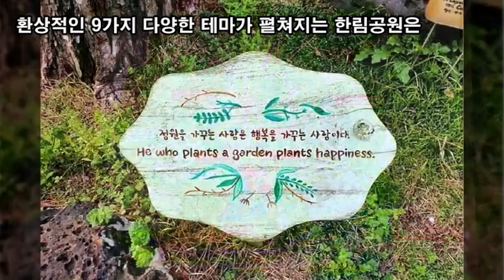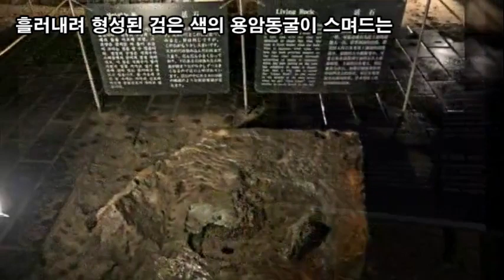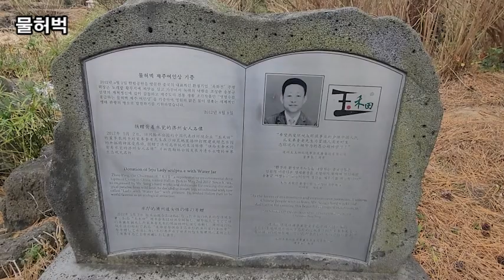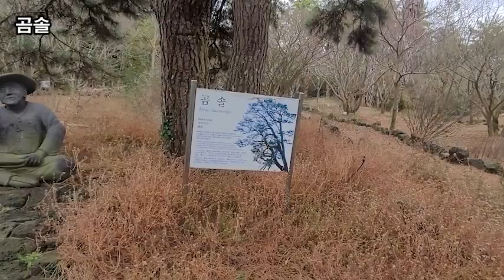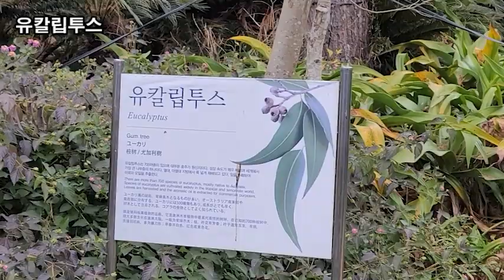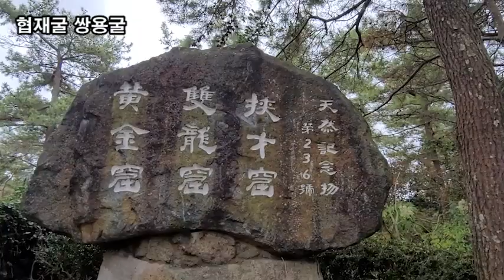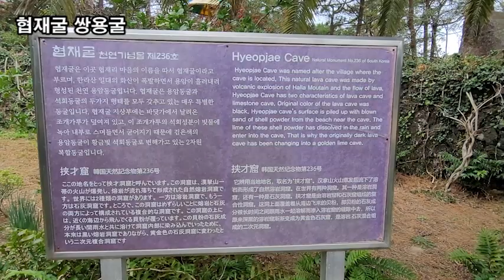랜선힐링여행, 제주여행, 지금 여기 제주니까 한림공원 제2탄